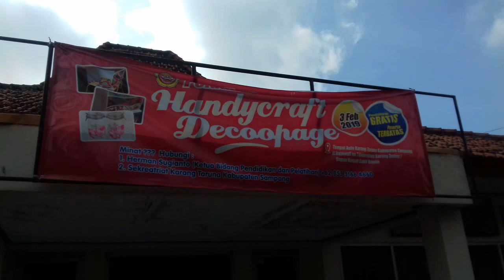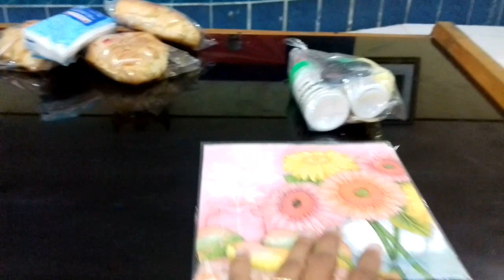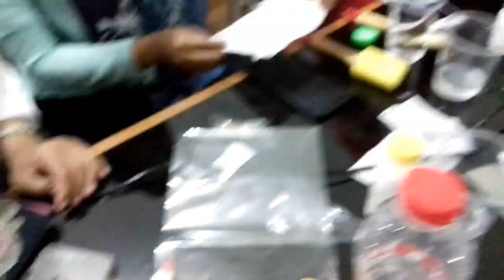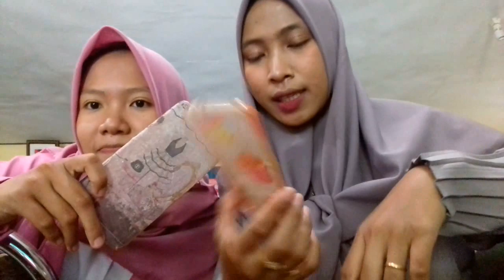[FR VLOG #5] DECOR CASE HP || Pelatihan Handycraft Decoupage Karang Taruna Sampang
Alhamdulillah kali ini aku dapat ilmu baru mendecor case hp ato bisa apapun pake tisu
Tapi aku gagal guys
Next aku bakalan coba lagi
Kalian penasaran??

Tonton Juga